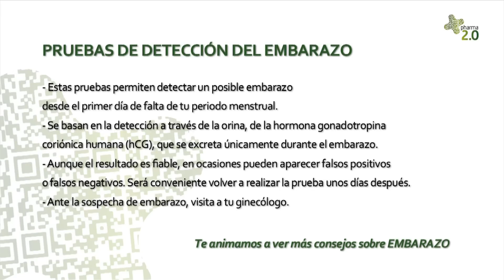Cómo hacer un test de embarazo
Desde te contamos como hacer un test de embarazo. Si has notado síntomas de embarazo o otras razones te han llevado a realizar un test de embarazo y el resultado no ha sido el esperado o te han surgido dudas, con este vídeo queremos ayudarte a resolverlas.

Te contamos en que consiste una prueba de embarazo, cómo funciona y qué son los famosos falsos positivos y falsos negativos.
En la farmacia puedes encontrar diferentes tipos de test de embarazo que se realizan a través de la orina y muestran un resultado en función de la detección de una hormona que sólo está presente en nuestro organismo cuando se hay un embarazo.
Estos test consisten en pequeñas tiras que se sumergen en orina, es preferible utilizar la primera orina de la mañana.
El resultado es fiable, pero en ocasiones pueden aparecer:
Falsos resultados positivos: Si se han tomado ciertos medicamentos para tratamientos de fertilidad, si existen quistes en los ovarios o si se realiza la prueba semanas después de un aborto o parto.
También pueden aparecer resultados falsos negativos, si se realiza la prueba demasiado pronto, es decir cuando los niveles de hormona son tan bajos que no es posible detectarla con este tipo de dispositivos. Este tipo de resultados también pueden darse si se bebe grandes cantidades de líquido, por este motivo es mejor realizarlo con la primera orina de la mañana.
Para saber un poco más no te pierdas nuestro videoconsejo, y si tienes dudas puedes contactar con nosotros haciendo o DEJANDO UN COMENTARIO, TE CONSTESTAREMOS LO MÁS RÁPIDO POSIBLE.